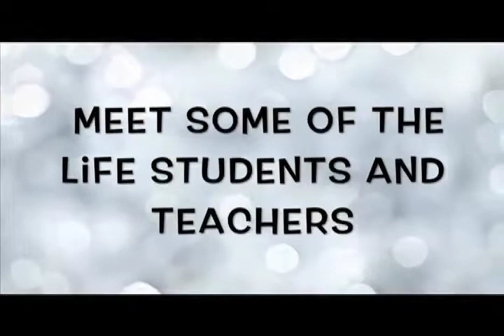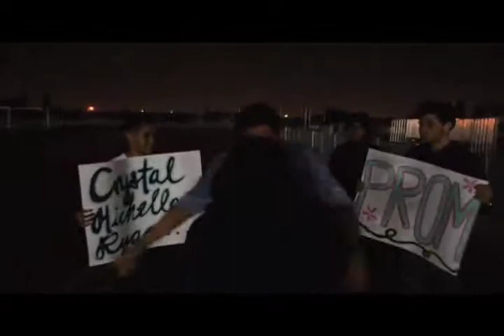4/17/15 (Part 1) You & Me Spotlight, Octagon Skit, Prom Asking 2015, & Prom Rules